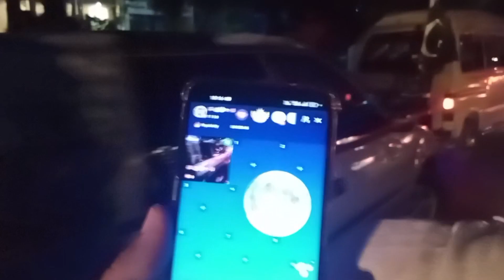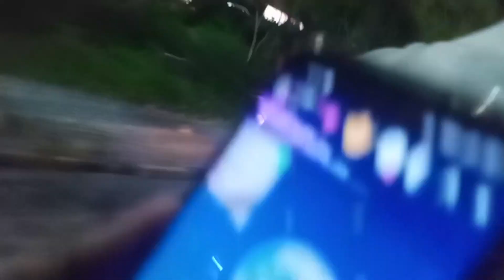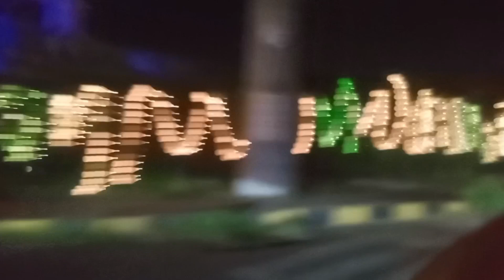Jash_n_ e azadi Mubarak